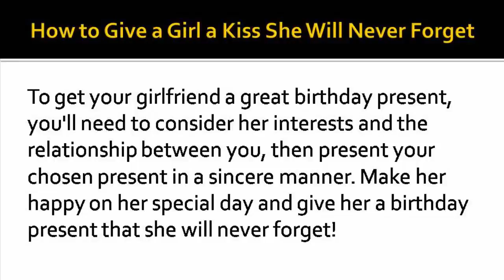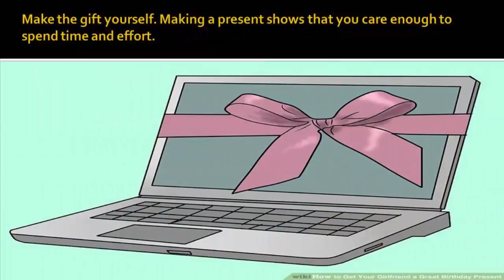Get Your Girlfriend a Great Birthday Present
To get your girlfriend a great birthday present, you'll need to consider her interests and the relationship between you, then present your chosen present in a sincere manner. Make her happy on her special day and give her a birthday present that she will never forget!

Getting Your Girlfriend a Great Birthday Present

Figure out when your girlfriend's birthday is. If you don't remember the exact date, just ask! It would be really embarrassing to get the date wrong. Once you know the date, write it down in your calendar so you don't miss it next year.

Figure out what to get her. First you should ask her, but don't be surprised if she acts like she doesn't want anything. She does not mean nothing. You should plan to get her something, or at least spend some time with her.

Think about the stuff she likes. If she says she wants something specifically, get it for her. If it's too expensive, get her something totally different.

Make the gift yourself. Making a present shows that you care enough to spend time and effort.

Take her on a memorable date. A birthday gift doesn't have to be a physical object. Just do something different than how you normally hang out.

Don't forget the card! Make her a card, even if you are a bad artist. She will think your stick figures are cute! If you buy a card, make sure to hand write something personal on the inside.

Wrap the present neatly. If you can't wrap presents, find someone who can.

Give her the present. She will love it, just because it's from you.

Tips
• Call/text her at midnight to be the first to wish her a happy birthday. If she doesn't answer, leave her a cute message. She won't mind if you wake her up, she will be glad you called.
• No matter how broke you are, just make sure you are with her, your presence might just be the gift she wants.
• Hold her hands and look her into her eyes! Give all your attention to her.
• If you take her out, pay the bill.
• Kiss her how old she is turning. For example, if she is turning 18, kiss her eighteen times (just pecks). Make sure to say something like, "18 birthday kisses!" because if you don't she might not get the idea.
• Write a scrapbook about your relationship. From the day you guys met until now. Make sure you remember the dates and to have pictures too would be great. She'll be blown away.
• If you really aren't sure what to get, go shopping with your mom, or have your mom approve the present. Or get inside help from her parents/siblings/friends.
• Arrange a candlelight dinner in a restaurant... however the best place would be your own private room and cook by yourself.
• Don't complain to her about not knowing what to get. Not only will it make her feel uncomfortable, she might think you don't listen to her or know her well or that you simply haven't given it much thought.

I am hereby declare that all Images use to make this video is from https//:wikihow.com & https//:google.com
I use these "creative commons" picture & Google Advanced Search to collect those images, usage rights: "free to use, share even commercially.